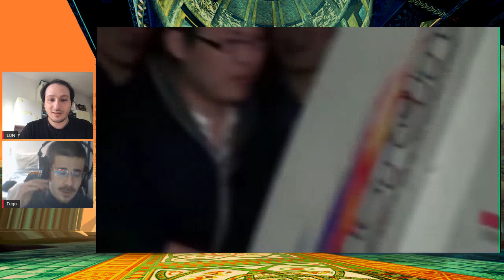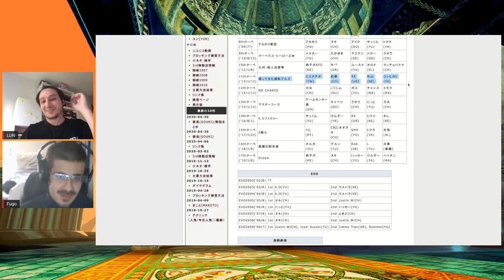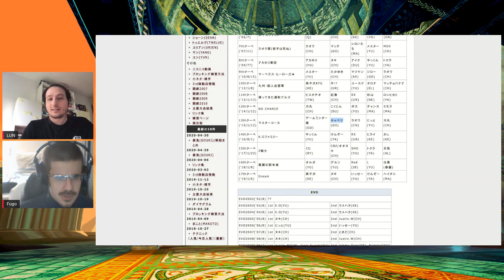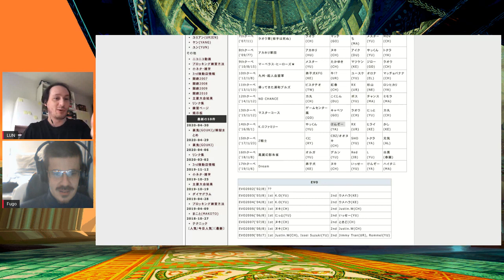"Scriveremo un libro su Deshiken" - Twitchata #001 con LUN & Fugo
In questo episodio LUN e Fugo decidono di scrivere un libro su Deshiken. Da quel punto le cose prendono una strana piega...

Temi affrontati: COOPERATION CUP 11